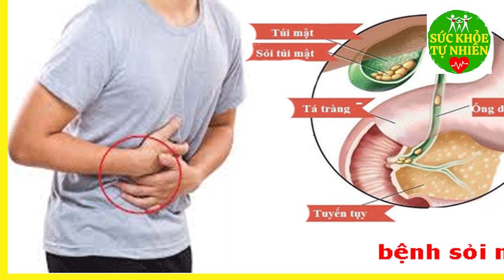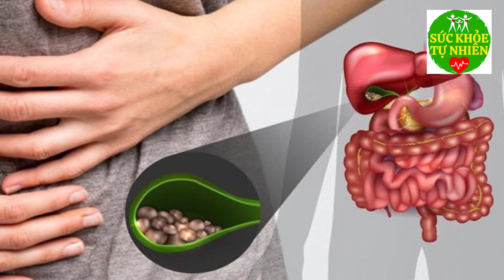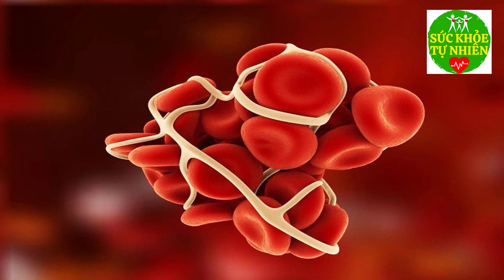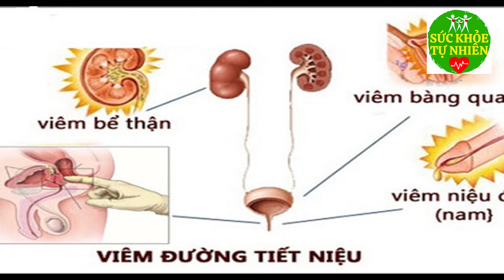Cà Chua Ăn Với 8 Loại Thực Phẩm Này Đ.ỘC HƠN BẢ CHÓ Càng Ăn Càng Càng Tổn Thọ U.NG THƯ Hỏi Thăm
Cà Chua Ăn Với 8 Loại Thực Phẩm Này Đ.ỘC HƠN BẢ CHÓ Càng Ăn Càng Tổn Thọ U.NG THƯ Hỏi Thăm. Đăng ký kênh Sức Khỏe Tự Nhiên để nắm bắt được những tuyệt chiêu chăm sóc Sức Khỏe Tự Nhiên cho gia đình bạn cực kỳ đơn giản ngay tại nhà.
Xem thêm video Sức Khỏe Tự Nhiên:
- 6 Tác Dụng Của Đậu Đen Khiến Bệnh Tiểu Dường Biến Mất Cả Đời - Bạn Nhất Định Phải biết Điều Này
- 5 Trái Ớt Hiểm 2 Quả Trứng Gà 1 Muỗng Muối Trị "DỨT ĐIỂM" Tiểu Đường Chỉ Trong 5 Phút